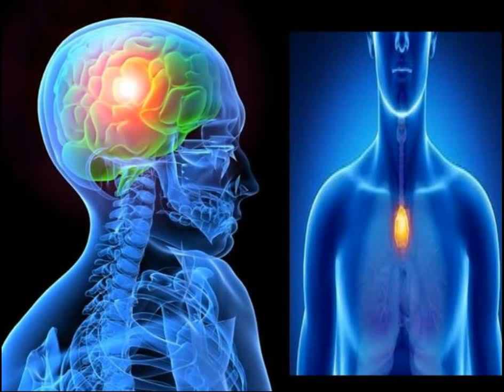Biofield View Pic Loop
Viewer Pics